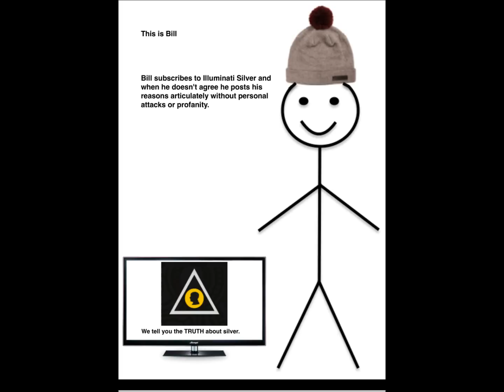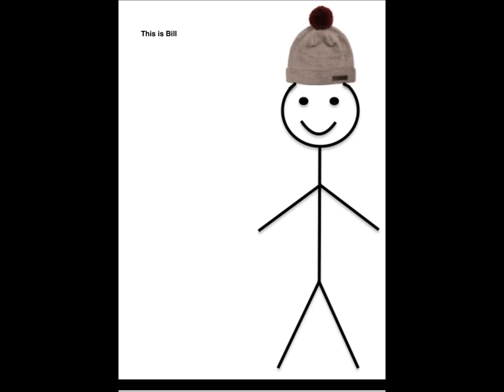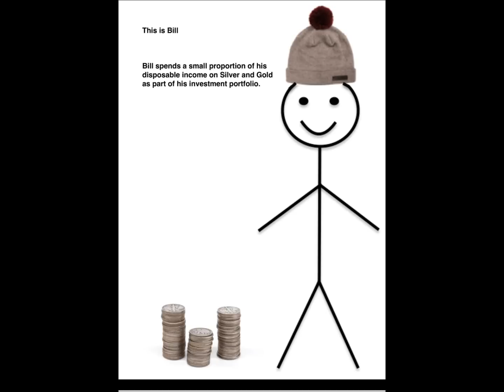This is Bill - Bill is Smart - Be Like Bill - Support illuminati Silver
Today is Thursday 21st January 2016 and we are going to introduce you to one of our subscribers called Bill.

Bill is currently a Facebook phenomenon and has even been featured on the BBC website this week. Billi has over 1.4 million followers on Facebook and is known for his ‘smart approach to life’.

Bill has kindly allowed us to produce this video to show that precious metal purchases may be a smart thing to do.

Let’s take a look:

1. This is Bill
2. Bill spends a small proportion of his disposable income on
        silver and gold as part of his investment portfolio.
3. He watches You Tube videos of Precious Metal Pumpers but
        doesn’t think silver will ever reach $100,000 an ounce.
4. Bill subscribes to Illuminati Silver and when he doesn’t agree
        he posts his reasons, articulately and without personal
        attacks or profanity.
5. Bill is Smart – Be Like Bill.

We have produced this video in part to promote our new Facebook Page which will be launched in the next few days and will contain light hearted as well as serious views on Precious Metals and World Events.

Brother Anthony will be the Facebook Administrator and is looking forward to meeting you there.